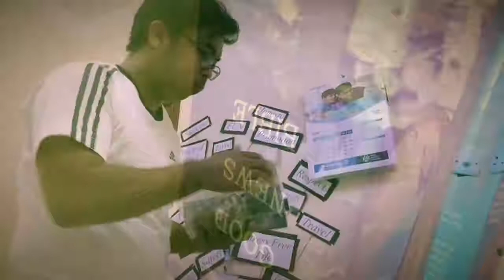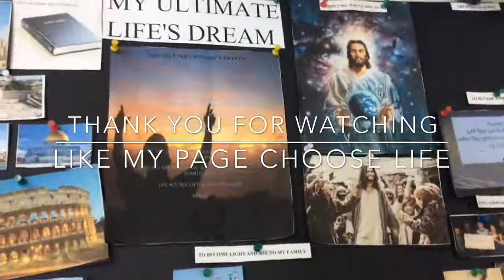YOUR IDENTITY IS CHRIST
and You are GOD's CREATION.

Always Remember this.